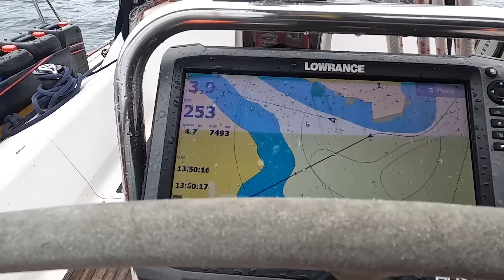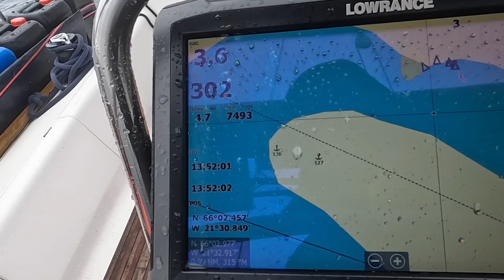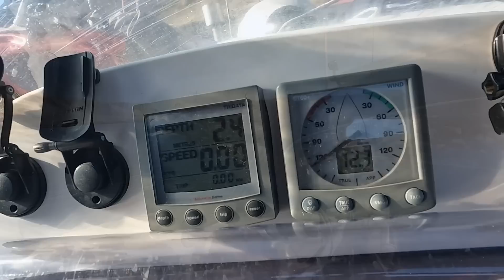Kein Hafen für Vollmond! 🌙 ⛵️#147 @XTripSailing Einhand Segeln Atlantik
Im 3. Teil meiner Umrundung von Horn, lande ich in Krossnes Nordfjördur
👉 Auf der Suche nach einem Liegeplatz, traue ich mich in den nicht definierten kleinen Hafen.
👉 Reicht der Wasserstand bei Niedrigwasser?
Ich verkünde eine kleine Überraschung.
Viel Spass!
👍 Lasst bitte ein kostenloses Abo da, damit ihr keine Folge mehr verpasst.
👍 Drückt dir Glocke damit ihr informiert werdet wenn es neue Videos gibt.
👍 Das hilft mir weiter zu machen👍
🍀Finanzielle Unterstützung:
SuperThanks: Einfach mit einem Kommentar mir etwas spenden

Meine Werkzeuge an Bord:🛠
*✅verwendeter PET Kleber
*✅Bosch Akkuschrauber
*✅Bosch Winkelschleifer
*✅Bosch Baustrahler
*✅Bosch Multicutter
*✅Bosch Pro 6A Akku
*✅Passende Akkus
*✅12 Dieselfilter
*✅Froli Bettsystem

Foto-Equipment an Bord:
*✅GoPro 11
*✅GoPro 10
*✅GoPro 7 Hero
*✅GoPro Volta
*✅GoPro Alu-Halterung
*✅GoPro 3fach Ladegerät
*✅GoPro Fernbedienung
*✅GoPro Media Mod
*✅ meine Air2s Drohne
*✅ meine Mavic Air2. Drohne
*✅DJI Mini Drohne
*✅mein DJI Ronin Gimbal
*✅meine Kamera
*✅GoPro Kamera
*✅mein Allroundobjektiv
*✅Weitwinkel 16mm
*✅Weitwinkel 12mm
*✅Objektiv 30mm
*✅Objektiv Filmaufnahmen
*✅SSD 2TB Speicher unterwegs
*✅Lacie 4TB Festplatte
*✅Schnelle SD Karte
*✅noch schnellere 128GB MicroSDKarte
*✅beste 256GB MicroSD Karte
*✅Sony Funk Mikrofon
*✅Sony Mikrofon

Sonstige:
*✅Robuster Antennenhalter
*✅Meine Kopfhörer
*✅Mein Tee
*✅Mein Blinklicht am Mast

Kommt über einen solchen Link ein Kauf zustande, bekomme ich eine kleine Provision.
Für Euch entstehen dabei keinerlei Kosten.